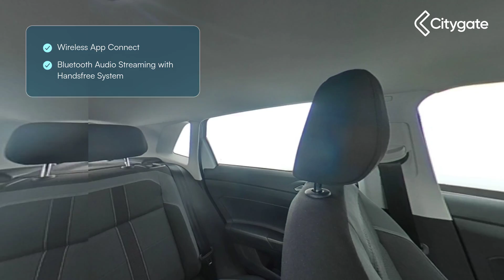Volkswagen Polo - Style 1.0 TSI 95PS 5-speed Manual 5 Door - Citygate Volkswagen Ruislip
Top Vehicle Features:
⭐ Matrix LED Headlights with Automatic Headlight Control - Dynamic Cornering Lighting
⭐ Discover Navigation System including Streaming & Internet
⭐ Air Care Climatronic Air Conditioning System with Active Combination Filter & 2-Zone Temperature Control
⭐ Digital Cockpit Pro - 10.25" Display with Various Selectable Information Profiles
⭐ 16" Palermo Alloy Wheels

Interior:
✅ Ready 2 Discover Infotainment System
✅ 6 Speakers
✅ Handbrake Lever Handle in Leather
✅ Front & Rear Electric Windows
✅ Heat Insulating Glass In Side & Rear Windows
✅ Interior Ambient Lighting with Surround Lighting
✅ LED Interior Lighting with Switch Off Delay & Dimmer
✅ Decorative Inserts in Dash & Front Door Panels - Deep Iron Gloss
✅ Ceramique Headliner
✅ Upholstery - Tracks 2 Style Cloth
✅ Sports Comfort Seats in Front
✅ Rear Seat Bench Not Split - Backrest Split Folding 60-40

Exterior:
✅ Exterior Ambient Lighting - Illuminated Front Grille

Safety:
✅ Dynamic Light Assist for LED Matrix Headlamps
✅ LED Rear Combination Lights with Dynamic Indicators
✅ LED Separate Daytime Running Light with Coming Home & Leaving Home Feature
✅ Advanced High-Beam Control
✅ Door Mirrors - Power Folding - Adjustable & Heated with Front Passenger Exterior Mirror Lowering Function
✅ Multi-Function Front Facing Camera for Distance Control
✅ Rear Windscreen Washer & Wiper with Interval Delay
✅ Travel Assist including Emergency Assist
✅ Lane Keeping System & Traffic Jam Assist
✅ Predictive Pedestrian Protection
✅ Extended & Predictive Pedestrian-Cyclist Protection
✅ ASR - Traction Control
✅ Drivers & Front Passengers Airbags with Front Passenger Airbag Deactivation Switch
✅ Curtain & Side Airbags in Front with Centre Airbag
✅ Warning Buzzer & Light for Front & Rear Seat Belts if Unfastened
✅ Rear Three-Point Seatbelts x3
✅ Tyre Mobility Kit with Compressor & Sealing Foam in Lieu of Spare Wheel

Technical:
✅ Standard Euro Emissions: EURO 6
✅ WLTP - CO2 (g/km) - Comb: 119
✅ WLTP - CO2 (g/km) - Comb - TEH: 129
✅ WLTP - CO2 (g/km) - Comb - TEL: 119
✅ Camshaft: DOHC
✅ Catalytic Convertor: Yes
✅ CC: 999...